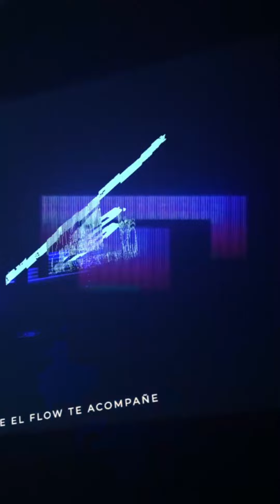FUERTE DISCUSIÓN CON NICO CANADA 😱 POR AKAPELLAH Y EL RAP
En este video le hicimos una entrevista a Nico Canada acerca de quien es o no es rapero sobre el tema que habia hablado @akapellahh acerca del rap